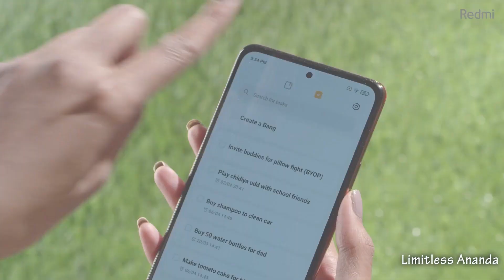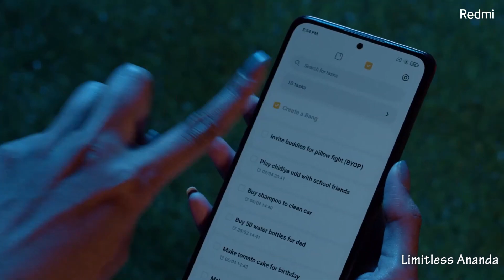redmi note 11 full specification in bengali - redmi note 11 features - dimensity 810 💪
redmi  note 10 lite full specification in bengali - note 10 lite price - redmi note 10 lite features